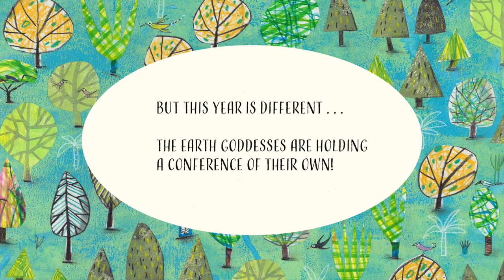Coyote's Soundbite: A Poem for Our Planet Book Trailer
A rip-roaring poem by master poet John Agard and illustrator Piet Grobler, inspired by Earth Day. Excitement spreads like bushfire through the jungle. Earth-goddesses are planning a conference! From Australia to Antarctica, the Amazon to Africa, goddesses will debate the burning environmental issues of our times...and bushy-tailed, smooth-talking Coyote wants in on the action! Can this infamous trickster come up with a plan to infiltrate the conference and leave a lasting legacy for our planet?

'Quirky and inventive. The writing is beautiful. The illustrations truly shine and will be enjoyed by all. An aesthetically pleasing and stimulating work of art' – ALA Booklist

🎥 Trailer by MA Children's Publishing 2021, Publishing Futures Lab, Bath Spa University